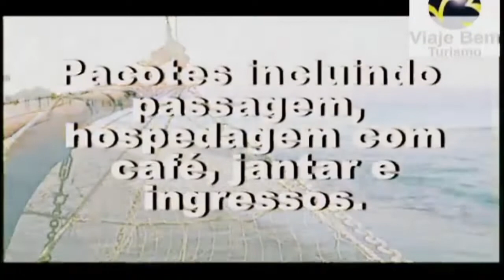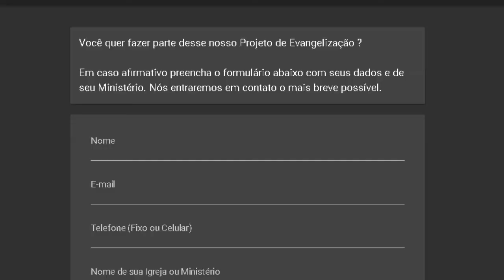REGIANE ROCHA- CAFÉ DE PASTORES- ELSHADDAI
PROGRAMA AVIVA BRASIL TV
APRESENTADOR PASTOR ROBERTO TEIXEIRA-
DIREÇÃO VALMIR MD